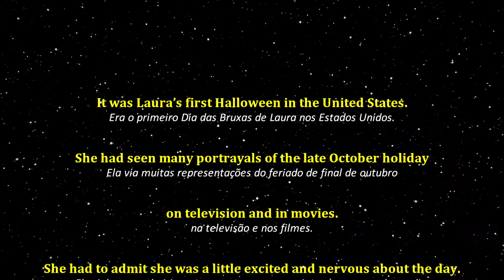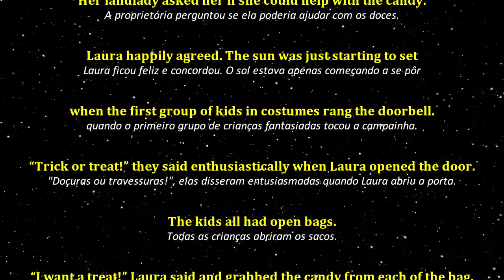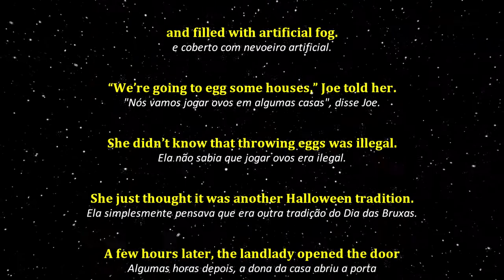Texto em Inglês com ÁUDIO e TRADUÇÃO #59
Texto em Inglês com ÁUDIO e TRADUÇÃO

It was Laura’s first Halloween in the United States. She had seen many portrayals of the late October holiday on television and in movies. She had to admit she was a little excited and nervous about the day. She was excited to see the costumes worn by kids ringing her doorbell; she was also worried about being scared by the costumes. She had watched too many horror movies. Laura was renting a room in a house. Her landlady asked her if she could help with the candy. Laura happily agreed. The sun was just starting to set when the first group of kids in costumes rang the doorbell. “Trick or treat!” they said enthusiastically when Laura opened the door. The kids all had open bags. “I want a treat!” Laura said and grabbed the candy from each of the bag. The landlady came running to the door. “No, Laura. You give the kids candy, not taking from them,” she explained gently. Thankfully, none of the kids were upset. They just looked confused. The landlady suggested that Laura should go out with some friends to a local community Halloween carnival. She would handle giving out the candy by herself. Laura went to her room to put on her witch costume. She walked to the local recreation center along with Joe and some other friends. The recreation center was decorated with fake spider webs and filled with artificial fog. “We’re going to egg some houses,” Joe told her. She didn’t know that throwing eggs was illegal. She just thought it was another Halloween tradition.
A few hours later, the landlady opened the door and found Laura accompanied by police. “Trick or treat?” Laura asked, looking embarrassed.